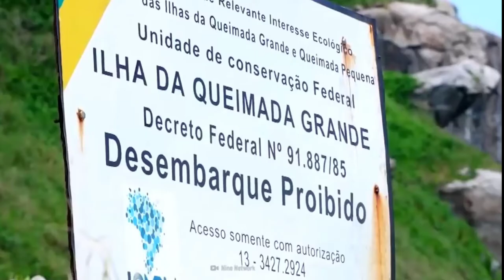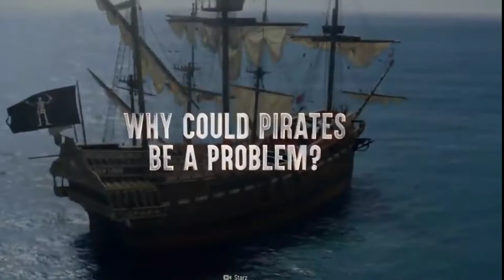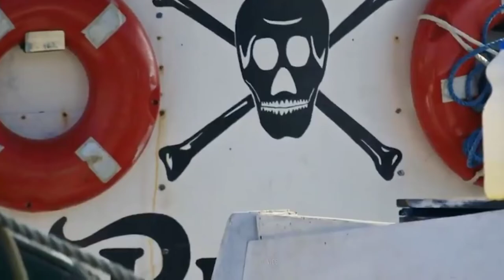How To Survive Snake Island | Snake Island से जिंदा कैसे बचें | Hindi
How To Survive Snake Island | Hindi |